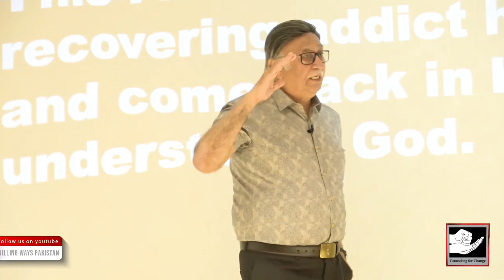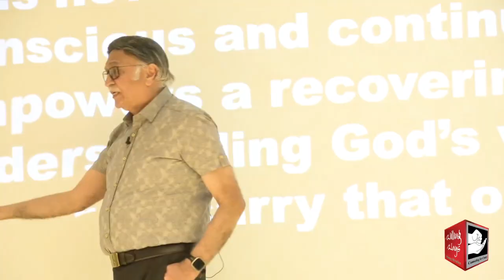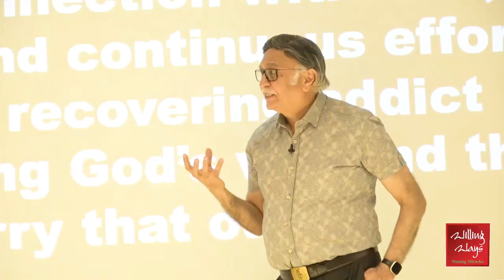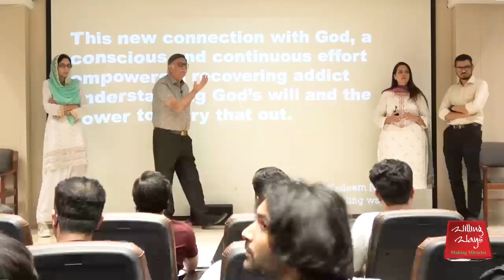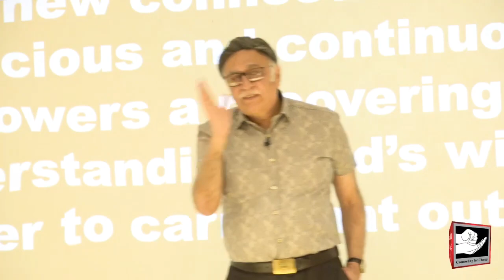کِن لوگوں کی زندگی میں جلد اطیمنان آ جاتا ہے؟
کِن لوگوں کی زندگی میں جلد اطیمنان آ جاتا ہے؟ خدا کے بارے میں کیسا تصور ہونا چاہیے؟ نشے کا مریض اپنی بحالی کے لیے کونسے لوگوں کو اپنا گرو مان لے؟